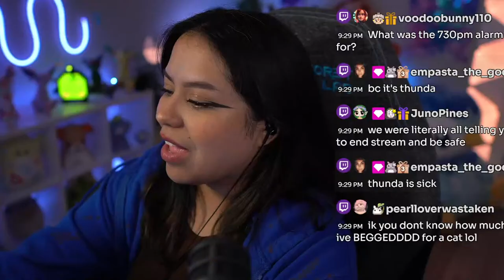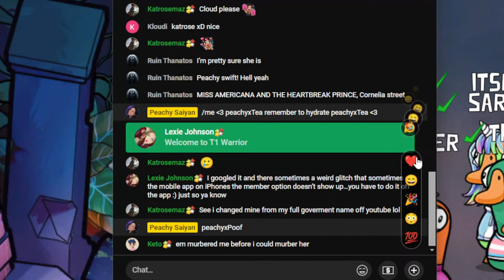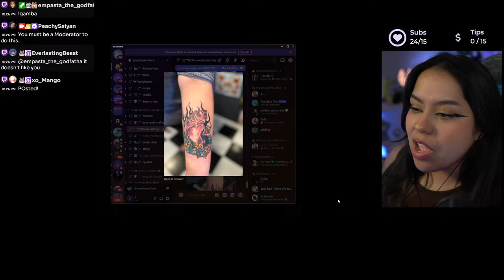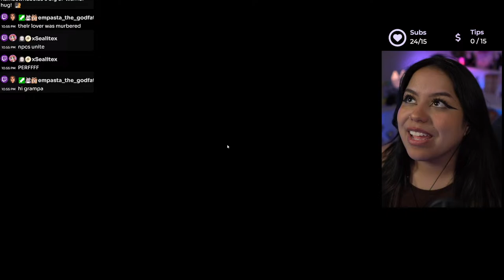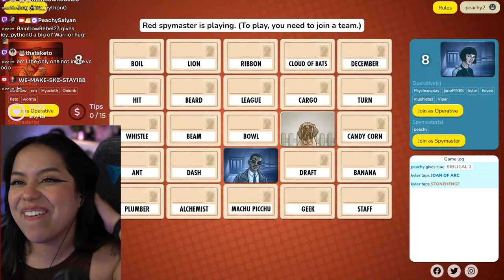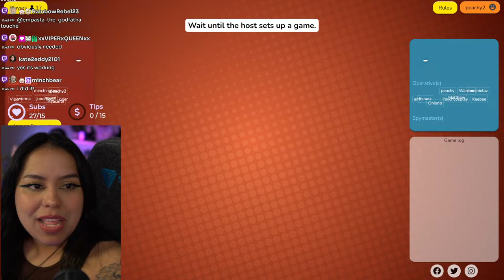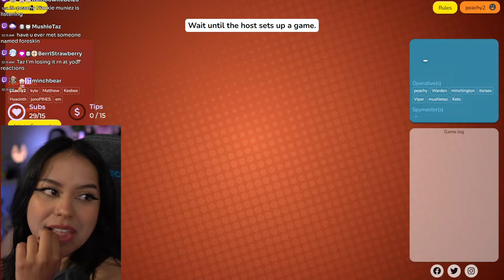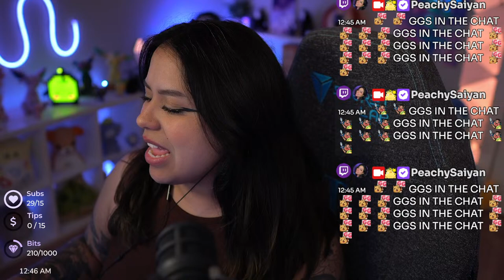🩷 I GOT A CAREER ENDING INJURY TODAY 🩷!Newvid !Youtube !April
Welcome in! 🌼

I'm a full time variety streamer and content creator here to make your day a lil better than when you came in. :3